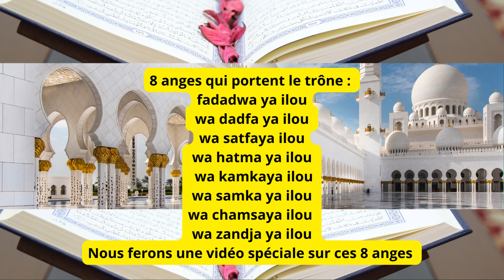8 anges qui portent le trône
🌿Bienvenue  sur votre chaîne Taha Tv OFFICIEL.

Nous postons chaque deux jours une vidéo